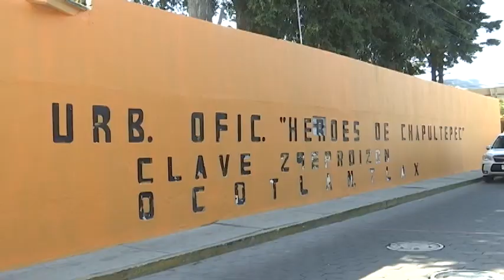Reflejan resultados Escuelas de Tiempo Completo